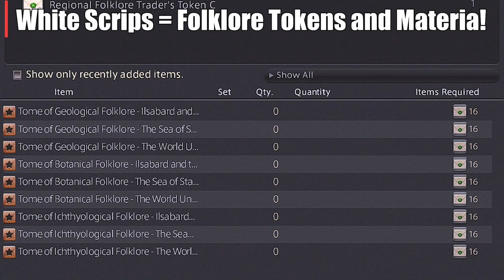FFXIV Gatherer's Guide 80-90.. This was way to easy.....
🔴TOP FFXIV PLAYLIST TO CHECK OUT!🔴